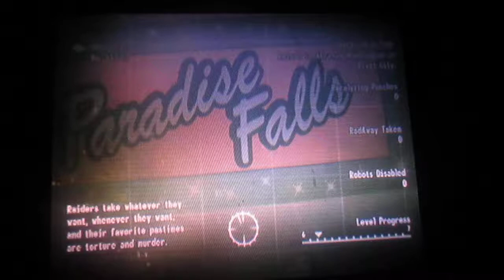fallout 3 part 18